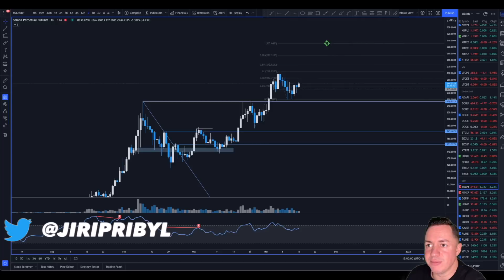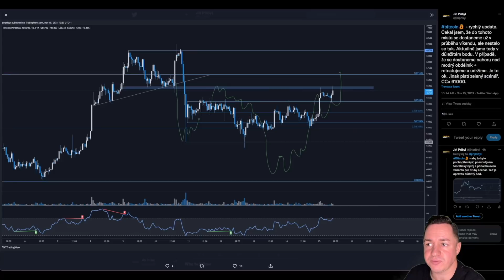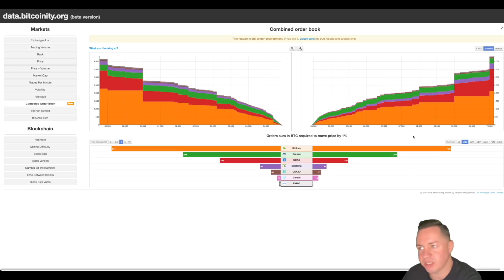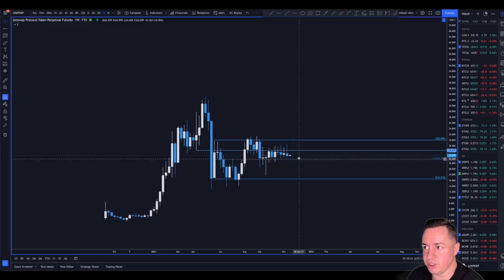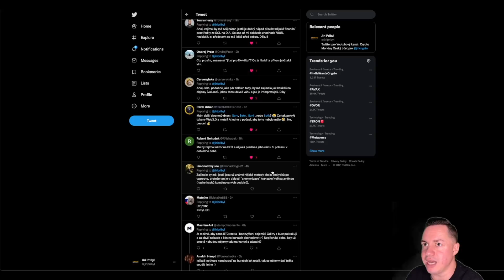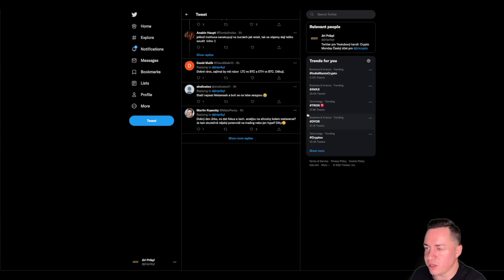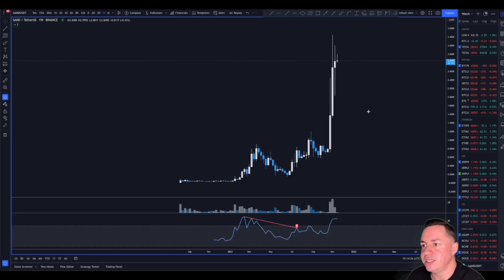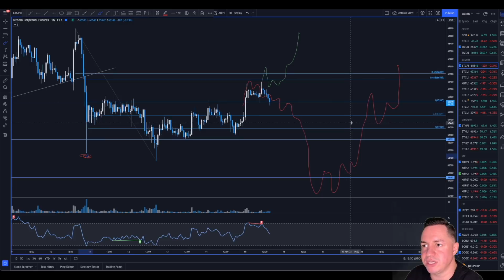Bitcoin Taproot aktivován. Kam půjde cena Bitcoinu dál?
V návaznosti na aktivaci upgradu Taproot analyzujeme trh a jeho další vývoj.

Hashtagy